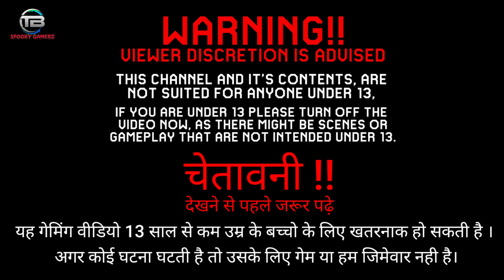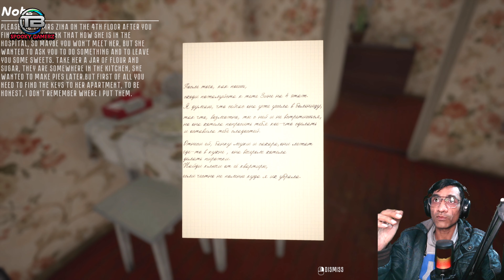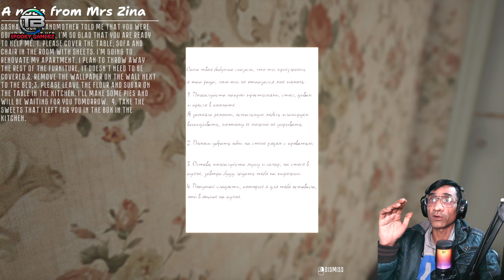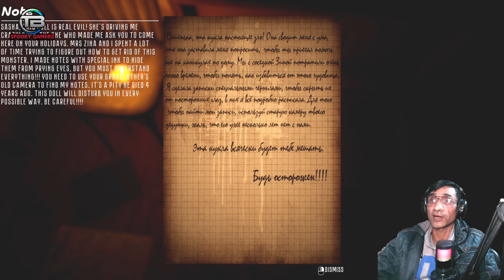दादी की बात नही मानी तो फिर क्या होगा | Holidays in Khrushchevsk Gameplay Walkthrough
FIRST THANKS TO GAME DEVELOPERS TO GIVE ME A COPY OF THIS GAME AND MY LOVELY SUBSCRIBER'S FOR WATCHING THIS VIDEO.

Guys, में एक इंडियन गेमर हूं । में अपने सपने की ओर चल पड़ा हूं और मुझे पूरा विश्वास है की आप लोगों के सपोर्ट से में अपना लक्ष्य पूरा कर लूंगा।
Guys, मैने सोचा है की यूट्यूब से जो भी इनकम होगी उस इनकम को में अच्छे काम करने में लगाऊंगा।
जैसे - गरीबों की मदद, मन्दिर निर्माण, होस्पिल में ईलाज और किसी जरूरत मंद को उसकी आवश्यकता के अनुसार । 🙏😔 .
Guys एक बार सोचो की यदि आप किसी जरुरत मंद के काम आते है ,तो इससे बड़ा और कोई काम नहीं है इस दुनिया मे।

Hi Guys Today I Played A HORRER / SCARY GAME Name is 'Holidays in Khrushchevsk ' . It's Based a horrer Servival Game.  Nice developer.

ABOUT GAME -
It’s a usual story that takes place in our time in Russia. Sasha came to Khrushchevsk town to visit his granny, whom he had not seen for a long time. He used to spend all his summers in this town when he was a little boy and knew all the children in the play yard and even neighbours. Sasha’s granny had recently felt worser, so he decided to visit her. He should figure out is it a real disease or something else…

My Other's YouTube channel links below 🙏:-

Thanks Again.

Mailing ADDRESS - DIG COLONY WARD -6 , TESRI GALI, NEAR SURAJMAL FARMHOUSE, BADLI ROAD, CITY- BAHADURGARH, HARYANA, PIN-124507.

holidays in khrushchevsk gameplay holidaysinkhrushchevskgameplay
holidays in khrushchevsk 4k gameplay holidays in khrushchevsk gameplay pc holidays in khrushchevsk gameplay 4k holidays in khrushchevsk pc gameplay holidays in khrushchevsk full gameplay holidays in khrushchevsk 60fps gameplay holidays in khrushchevsk game
holidays in khrushchevsk pc game
 holidays in khrushchevsk full game pc holidays in khrushchevsk gameplay walkthrough

techno gamerZ
holidays in khrushchevsk
indie horror game
holidays in khrushchevsk walkthrough
holidays in khrushchevsk gameplay
holidays in khrushchevsk full game pc
scary games
indie games
horror gameplay
horror game walkthrough
holidays in khrushchevsk full playthrough